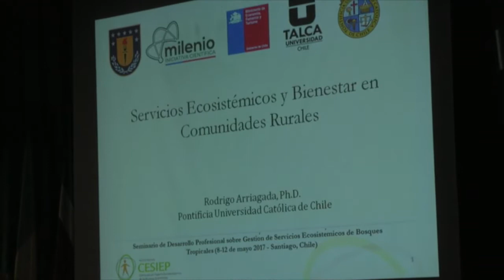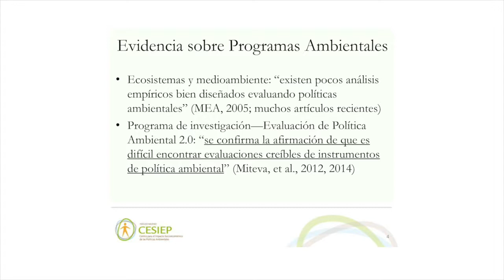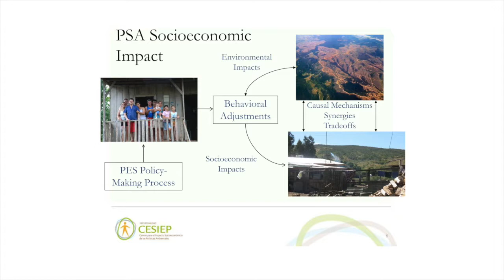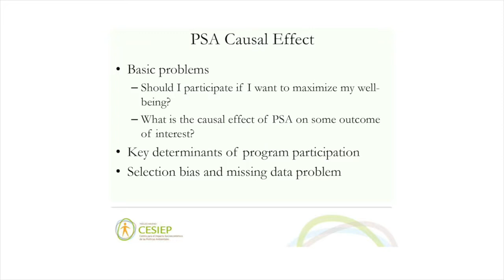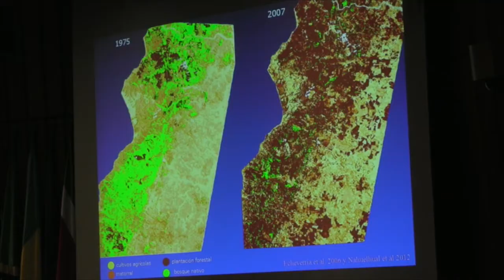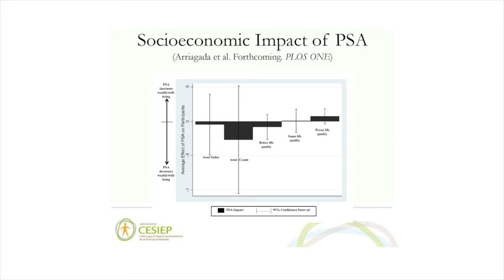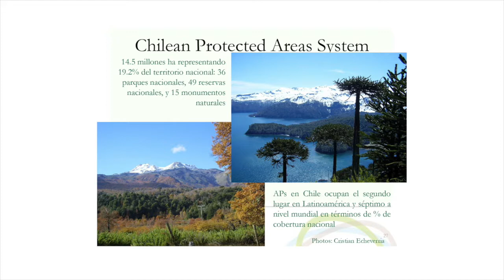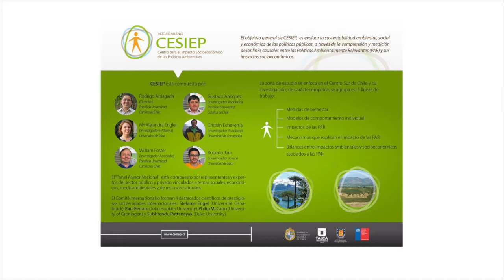Rodrigo Arriagada // Servicios ecosistémicos y bienestar en comunidades rurales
8-12 de mayo de 2017 – Santiago, Chile

8-12 May 2017 - Santiago, Chile

Rodrigo Arriagada
Pontificia Universidad Católica de Chile
Chile

PhD en Economía Ambiental y de los Recursos Naturales y Magíster (MSc) en Recursos Naturales de la North Carolina State University, University, Raleigh, EE.UU. e Ingeniero Forestal de la Universidad de Chile.

Actualmente soy Director del Núcleo Milenio CESIEP-Centro para el Impacto Socioeconómico de las Políticas Ambientales y Profesor Asistente de la Facultad de Agronomía e Ingeniería Forestal de la Pontificia Universidad Católica de Chile (Departamento de Ecosistemas y Medioambiente). Mis líneas de investigación incluyen evaluación de impacto de políticas de conservación ambiental, modelación de cambios de uso de la tierra, economía de los servicios ecosistémicos, y estudio de la intersección entre medioambiente y desarrollo.

Además, en Chile soy investigador asociado de varios centros que estudian temáticas de medioambiente y desarrollo, como CR2 (Centro de Ciencia del Clima y la Resiliencia), CAPES (Center of Applied Ecology & Sustainability) y CIIR (Center for Intercultural and Indigenous Research). A nivel latinoamericano en 2016 ingresé como investigador internacional a Environment for Development Initiative (EfD) Central America, parte del Programa Temático de Investigación en Economía y Medio Ambiente para el Desarrollo (EEfD-IDEA) del Centro Agronómico Tropical de Investigación y Enseñanza (CATIE) de Costa Rica. Y desde este año al 2020, estaré actuando como el primer presidente de la recientemente creada Latin American and the Caribbean Association of Environmental and Resource Economists (LACERE).